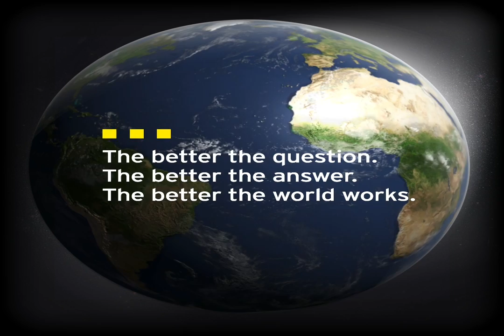BetterTogether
EY Foundation tied up with 25 NGOs to provide aid to the stranded migrant workers in Delhi and Mumbai. We’re committed to change lives for the better.